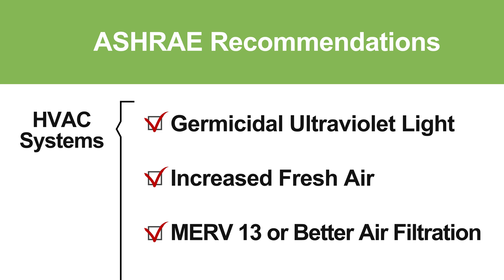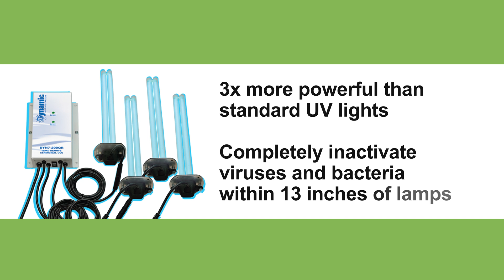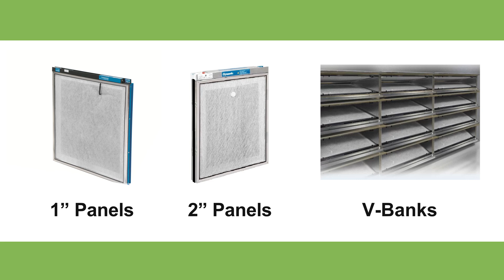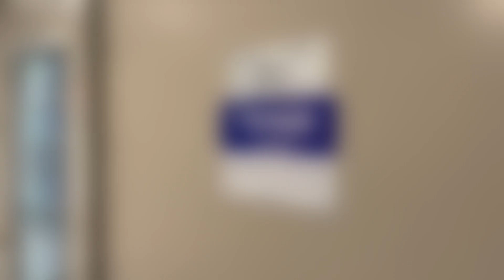Dynamic Air Quality Solutions for COVID-19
Mitigating the risks associated with the spread of infectious aerosols through HVAC systems - How Dynamic Air Quality Solutions can make YOUR buildings safer